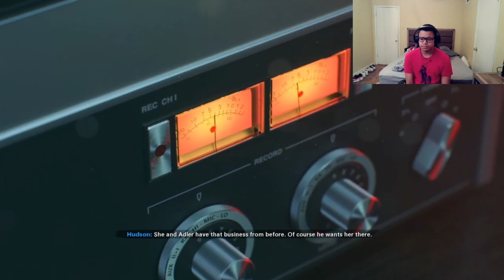Call Of Duty Black Ops Cold War Walkthrough Gameplay Part 1- The Beginning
Call of Duty: Black Ops Cold War is a first-person shooter video game developed by Treyarch and Raven Software and published by Activision. It is the sixth installment of the Black Ops series, and the seventeenth installment in the overall Call of Duty series. Serving as the direct sequel to Call of Duty: Black Ops (2010) and the direct prequel to Call of Duty: Black Ops II (2012), the game was released on November 13, 2020.